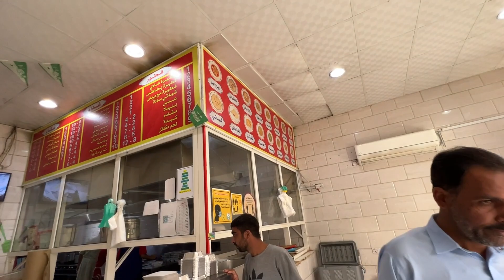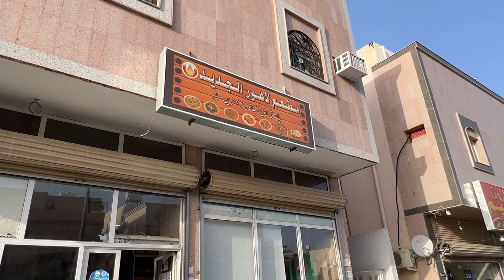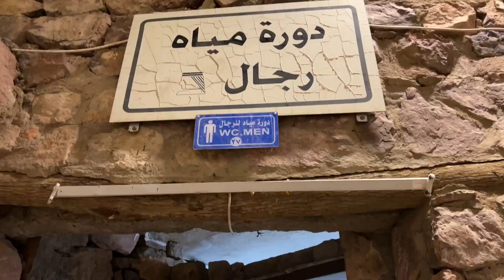Iftar in Jabal Ohud ll Jabal Ohud ka pahar ll iftar in madina ll Adil hazaray wall ll